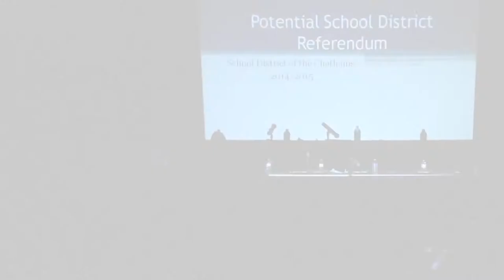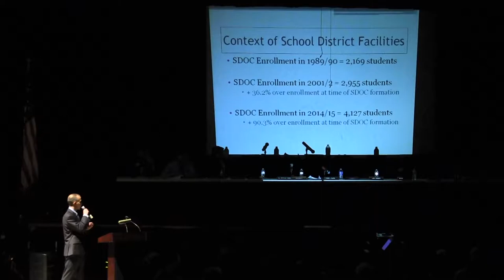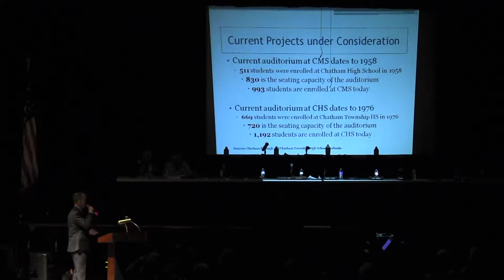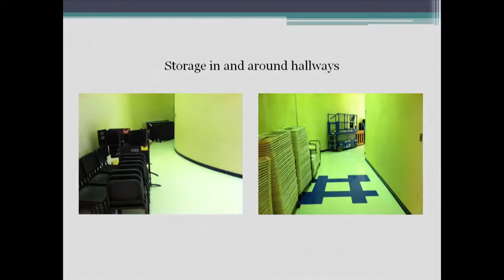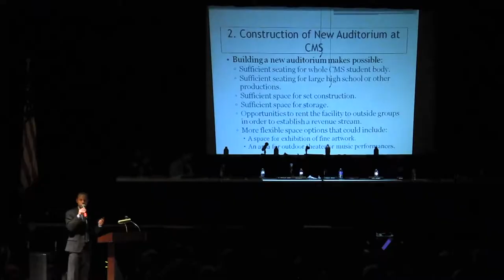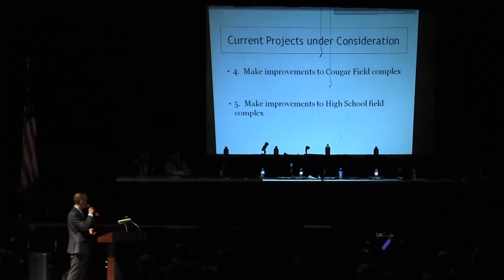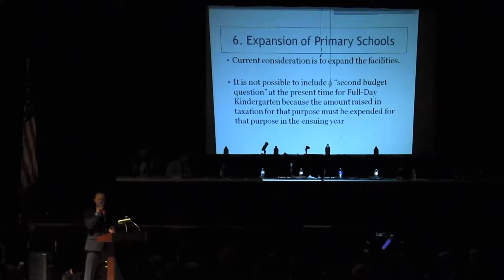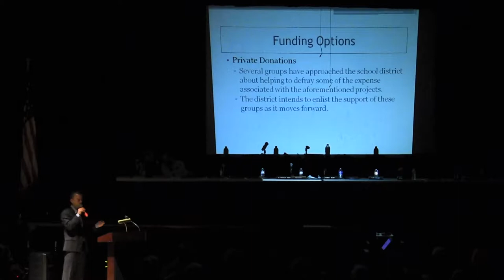SDOC BOE Meeting on Potential Referendum - 11/19/14